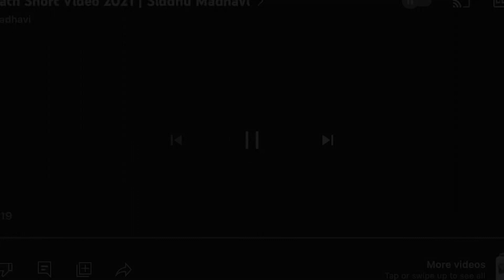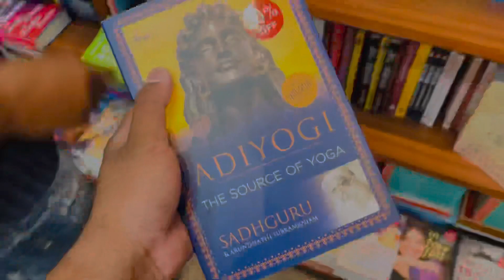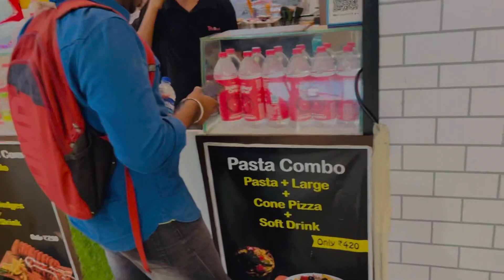Last Day Of Exam | 4th Vlog | Siddhu madhavi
Keep supporting ❤️🔥